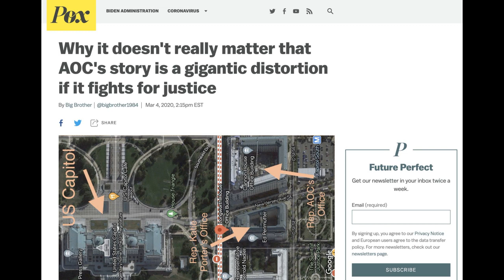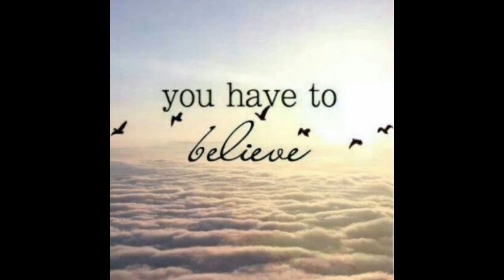SHARING MY TRUTH LIKE AOCSMOLLET, HERE IS MY STORY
SO AFTER ALEXANDRIA OCASIO CORTEZ SMOLLET SHARED HER TOTALLY NOT MADE UP STORY ABOUT THE CAPITOL BUILDING PROTEST WHERE SHE WASNT EVEN IN THE BUILDING BUT SOMEHOW MADE IT ALL ABOUT HER AND HER BEING ASSUALTED, I HAVE ALSO DECIDED TO SHARE MY TOTALLY FACTUAL STORY ABOUT HOW MY LIFE WAS CHANGED BY THINKING THINGS IN MY HEAD